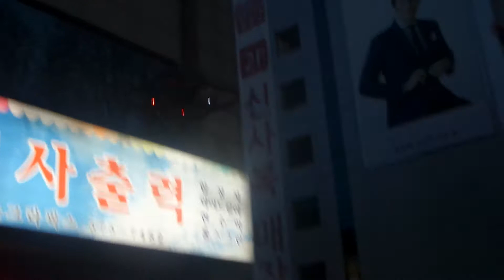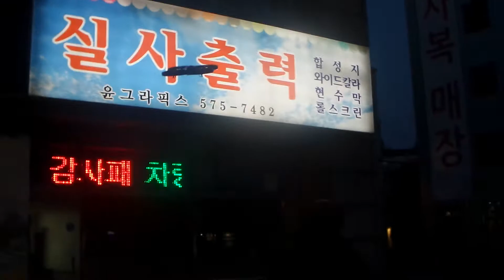알씨라이프  자유롭게 비행하는 WL TOYS V262 UFO 보기^^!!!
알씨라이프 제품찾기에요 ^^ (링크!!